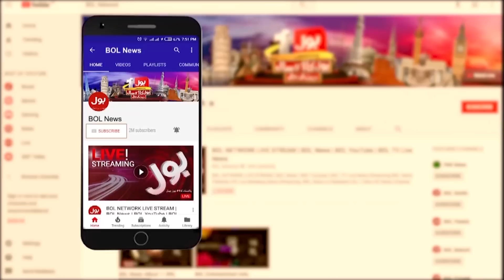Imran Riaz Khan Arrested | News Bulletin at 12 PM | Imran Khan In Action